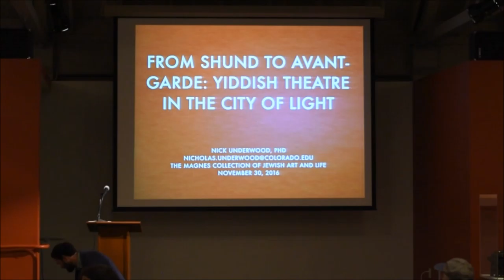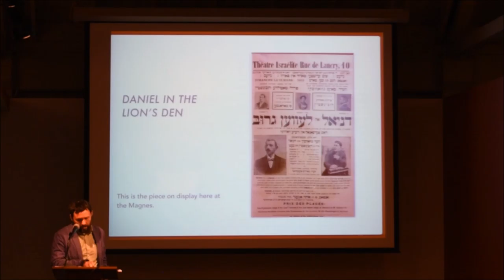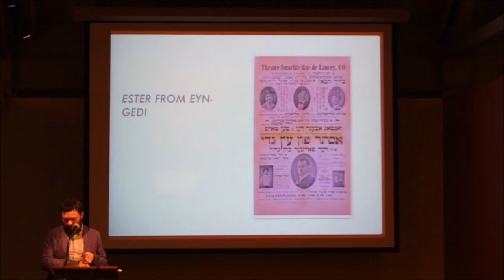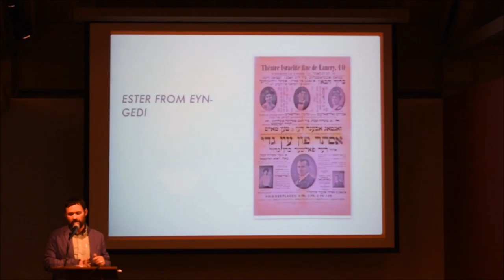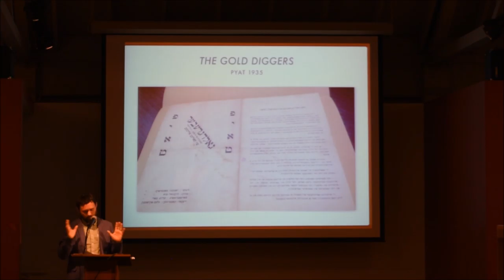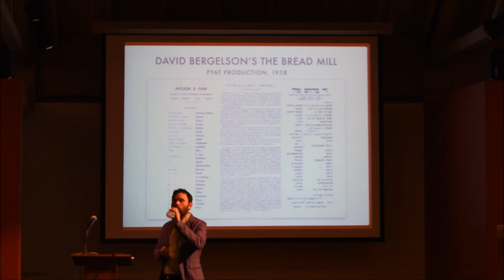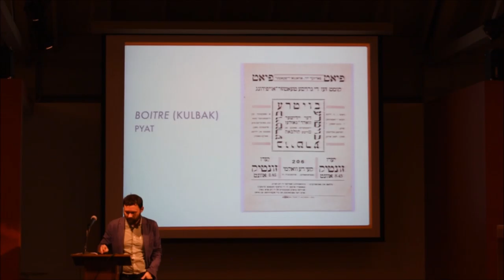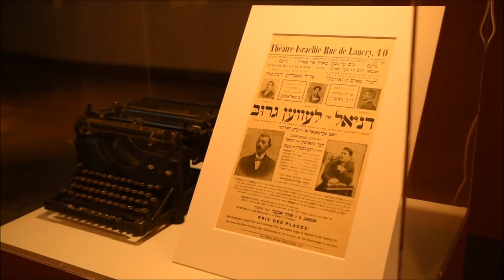PopUp Exhibition | Nick Underwood From Shund to Avant-garde: Yiddish Theatre in the City of Light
Known as a center of underwood typewriter early 20th-century avant-garde and experimental theatre, Paris does not tend to figure on the map of pre-World War II Yiddish theatrical production specifically. This pop-up talk will realign our understanding of Yiddish theatre in Paris and ask whether or not we can consider Paris as the capital of a Western European Yiddish theatre during the first half of the twentieth century. Not only were there important Yiddish theatrical productions in Paris, but Parisian Yiddish theatre would make its mark outside of Yiddish-speaking circles, garnering praise from luminaries of French theatrical production, such as Romain Rolland. This talk will focus mainly on the years of the Popular Front (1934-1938) to highlight the extent to which binaries between shund (trash) and "high-brow" theatre dissipated in favor of support from both Jewish and non-Jewish outlets focused on fostering the creation of a Yiddish Parisian diaspora nation that situated theatre as one of its most important buttresses.

magnes.berkeley.edu